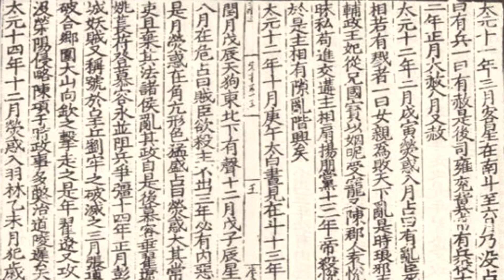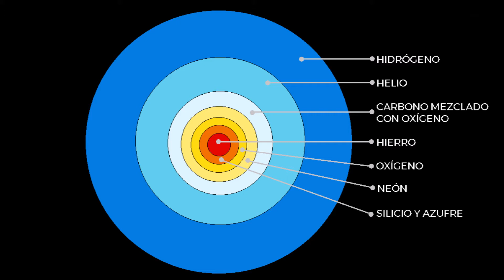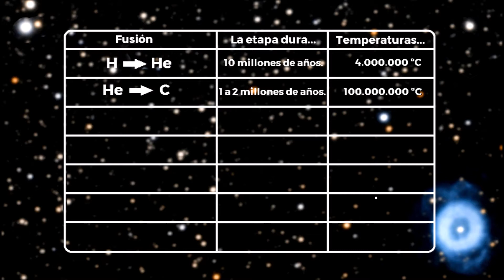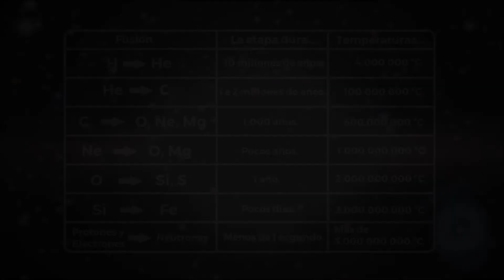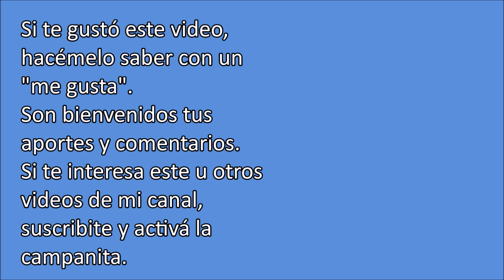SUPERNOVA - EL INCREIBLE FINAL DE UNA ESTRELLA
Cuando en el año 1006, los chinos vieron el objeto más brillante que alguna vez haya visto la humanidad, pensaron que se trataba del nacimiento de una super estrella nueva: Una supernova; sin embargo, se trataba del final de la vida de una estrella. Siglos después, los telescopios permitieron ver los restos de aquella supernova: La nebulosa SN 1006. Te invito a ver este video, donde te cuento la secuencia de eventos que llevan a una estrella al final de sus días y a convertirse en... Una supernova.